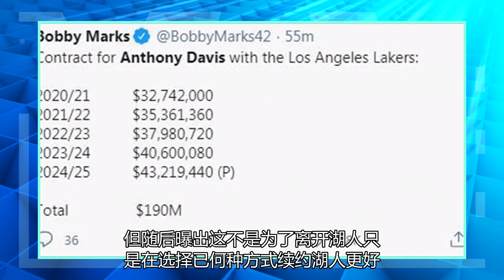“湖人”13人名单确定，10人轮换阵容丝毫不逊色！快船有两个弱点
湖人这卫冕轮换阵容出炉后球迷们都觉得十分强大，上赛季最佳第六人前二都在阵容中，上赛季的两个前五超巨也在阵容中，湖人卫冕的概率感觉很大，可作为湖人最大敌人的快船却没有那么幸运了。